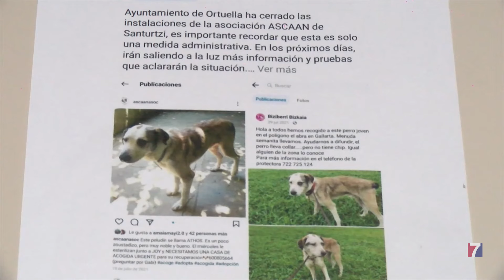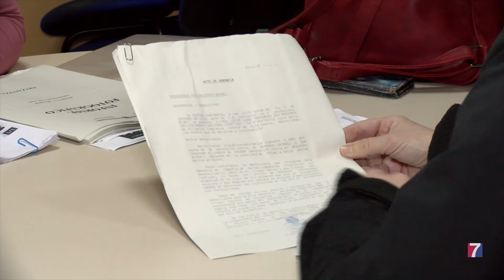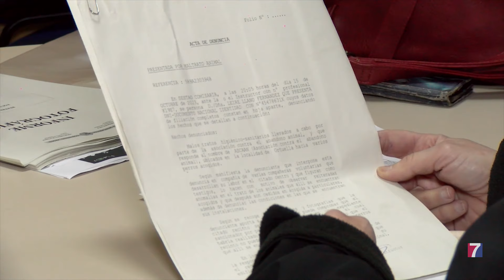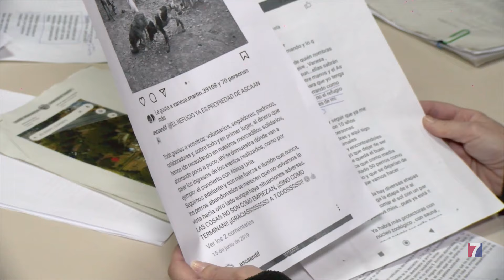Una protectora de Margen Izquierda cierra envuelta en la polémica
Ascaan se «disolvió por la  imposibilidad de cumplimiento de los fines» un mes antes de que  Ayuntamiento de Ortuella decretase el cierre del refugio por carecer de licencia.

Ya en 2021 la protectora  tuvo que hacer frente a una sanción «administrativa» de  6.000 euros por abandono de animales.

No obstante, aún le queda pendiente en fiscalía otra denuncia de 2023 por «anomalías en el trato de los animales»; la asociación carecía de reconocimiento legal de núcleo zoológico, que le permitiera albergar los perros,y , según los audios que se aportan en la denuncia, habría incurrido en «otra serie de negligencias graves, como no tener identificados a los animales, o bien engaño con los chips de identificación para evitar sanciones», pues la protectora carecía de un libro de registro de entrada y salida de los perros que acogía y daba, posteriormente,  en adopción.

La denuncia apunta también que los animales se albergaban en un «entorno carente de medidas higiénico -sanitarias adecuadas, lo que provocaba empeoramiento de salud y en algún caso fallecimiento».

En suma, se investigan presuntos «malos tratos a animales por hacinamiento, atados con una cuerda y solos, mal alimentados, y con mucha suciedad en los lugares de estancia, con proliferación de roedores».

Las exvoluntarias que refieren estos hechos denuncian, asimismo, que la presidenta de la asociación registró a su nombre el terreno del refugio, que se compró en 2019 con donaciones de particulares.